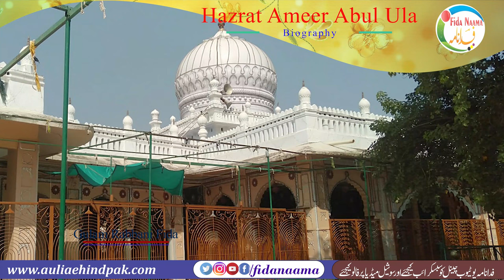Biography Hazrat Syedna Shah Ameer Abul Ula حضرت سیدنا خواجہ امیر ابوالعلاء بانی سلسلئہ ابوالعلائیہ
Assalamu Alaikum

शाने अमीर अबुल उला सरकार | Shaban e Hayat Khawaja Ameer Abul Ula Ahrari |Agra Sharef |
Agra city hazrat syedna shah Ameer abul ula dargah sharif kese jay vlog by mr khan ajmer 2020 up👆😍

حضرت سیدنا خواجہ امیر ابوالعلاء قدس سرہ العزیز (بانی سلسلئہ ابوالعلائیہ نقشبندیہ)

Copyright Declaimer